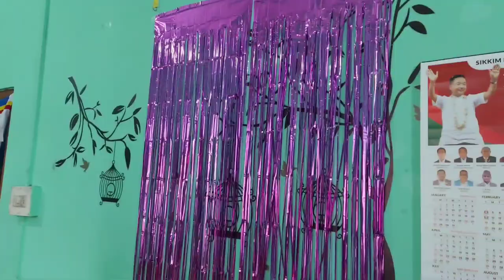Chimila's 9th birthday celebration 🎂